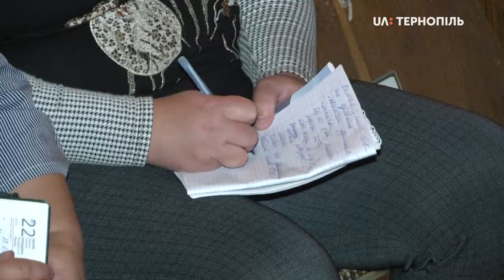У Тернополі навчали членів дільничих виборчих комісій області